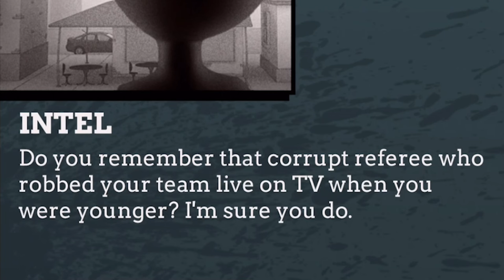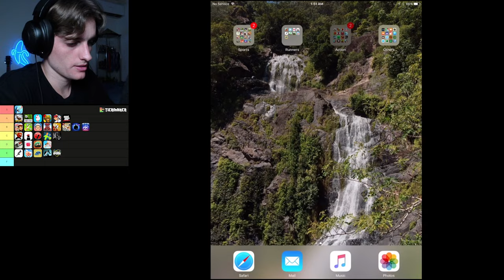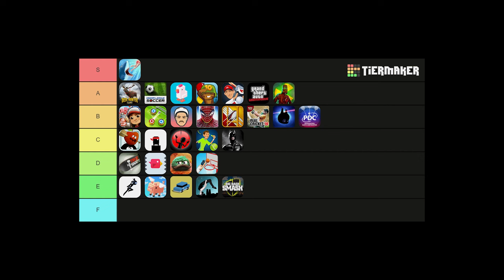My Old iPad Games Go Unnecessarily Hard (and some don't) - Part 2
radiation island is a horror game